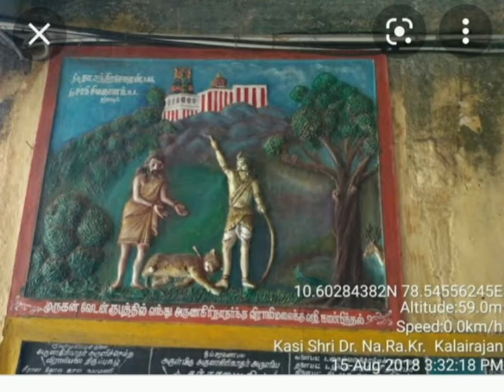viralimalai Murugan Temple